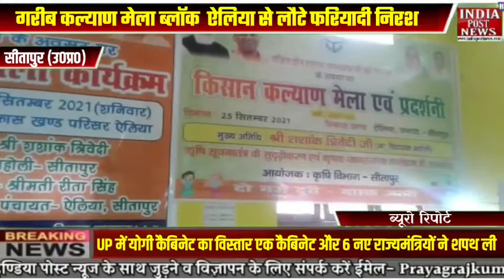गरीब कल्याण मेला ब्लॉक ऐलिया से लौटे फरियादी निरास